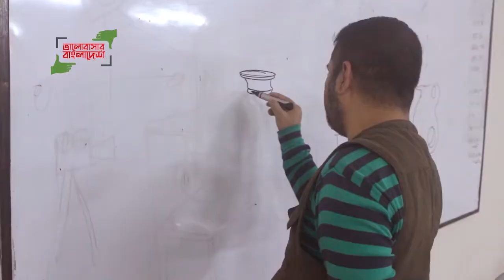আলাউদ্দিনের খুদের ভাত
ভিডিওটি পাঠিয়েছেন Sabry Chowdhury, পীরেরবাগ, মিরপুর-২ থেকে। ১ মিনিটে আপনার ফ্রেমে ভালোবাসার বাংলাদেশ-এর ভিডিও পাঠাতে ভিজিট করুন bhalobasharbangladesh.com-এ । আর হয়ে যেতে পারেন মিলিওনিয়ার, জিতে নিতে পারেন প্রতিদিন একটি করে আইফোন, সেরা দশের একজন হয়ে জিততে পারেন ল্যাপটপ, এমনকি আপনার গল্পেই নির্মিত হতে পারে 'ছবিয়াল' - এর তত্ত্বাবধায়নে চলচ্চিত্র! শেয়ার করে বিশ্বের সামনে তুলে ধরুন ভালোবাসার বাংলাদেশের ছবি।